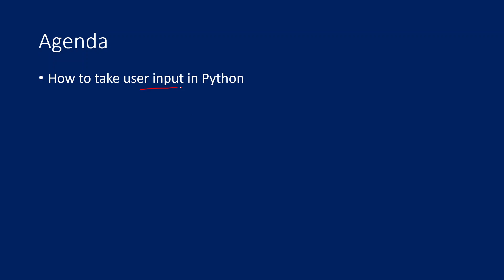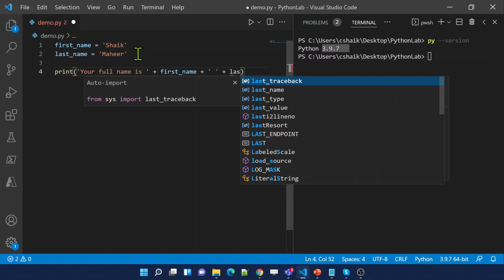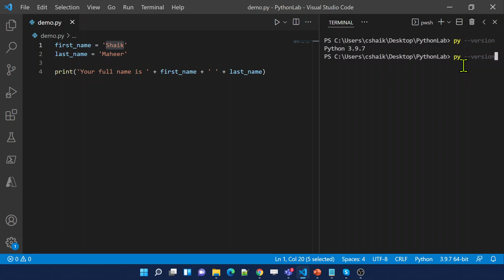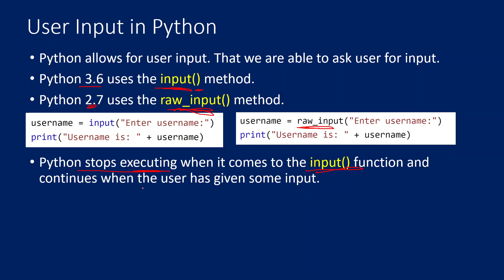49. User Input in Python | input() function in Python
In this video, I discussed about input() function in Python.